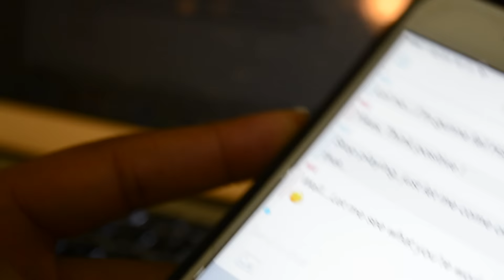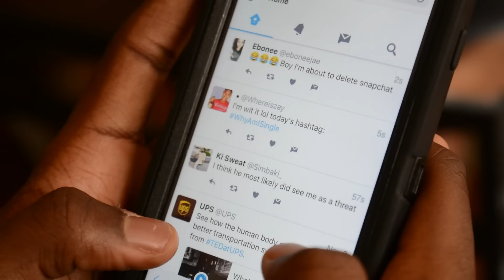The Dickpic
Ike tries to woo a girl with his gift from God